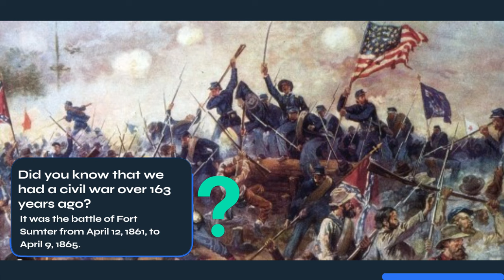Civil War - Movie Review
This is a movie review of Civil War  If you haven’t seen it. It’s good. You have to see it.

Music
My Sexy Voice
Slipping Away by Dyalla - Music

Images
Google Images